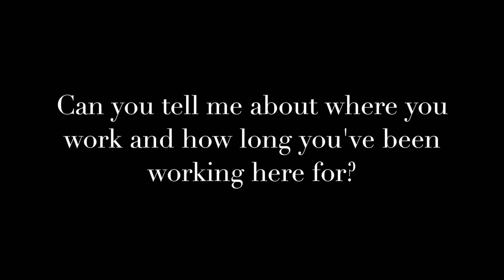FridayIntroductions Tracy Fox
FridayIntroduction Meet this week's amazing 21 Mike Team Agent, Tracy Fox! Tracy is from Kirtland and services Lake and Geauga counties. If you or anyone you know is looking to buy, sell or rent please think of us.